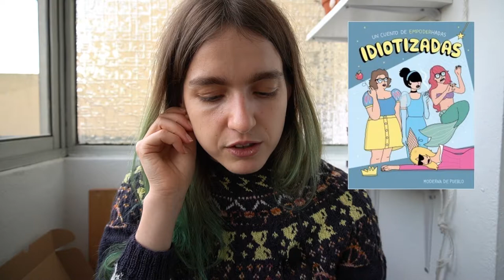Hogwarts a history terminada! Terminar todos os projetos! - Artesanato Sem Tema - Episódio 33